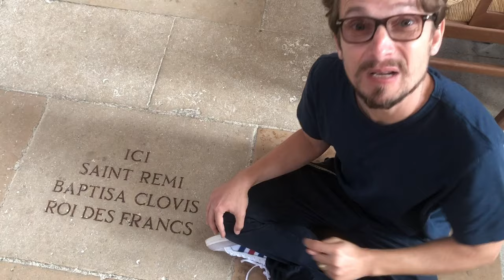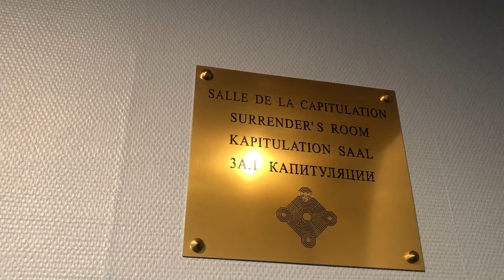L'histoire de REIMS... A toute Berzingue !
Je vous emmène à la découverte de l'histoire de Reims, A toute Berzingue, en 5 minutes chrono!

A l'Antiquité, Reims c'est la capitale de la puissante tribu gauloise des Rèmes, d'où la ville tire son nom : "Civitas Remorum". Les Rèmes s'associent dès le début aux romains et à Jules César. Ce ne sont pas d'irréductibles, bien au contraire ! C'est ainsi que Reims va devenir la plus puissante ville de l'empire Romain… après Rome bien sûr. La Porte de Mars est un arc de triomphe monumental de plus de 30 mètres de long en est une preuve, encore visible aujourd'hui.

Le Moyen-Age commence ici, à Reims, avec le baptême de Clovis par l'Evêque Saint Remi. Je vous emmène sous la cathédrale pour découvrir les vestiges des thermes romains, là où a été baptisé Clovis. Reims devient la capitale du sacre pour les rois de France. Notre Dame de Reims, c'est le lien avec Dieu, l'élément fondateur d'où le roi va tirer sa légitimité. D'ailleurs, Jeanne d'Arc, pendant la guerre de 100 ans, aura pour mission de faire sacrer le roi contesté Charles VII, ici à Reims.

A l'époque moderne, Reims est une ville opulente où l'on y travaille le draps, le textile et surtout le Champagne. Reims va mettre du temps à sortir de son carcan médiéval. Ce n'est qu'au milieu du XVIIIème siècle que la ville va s'ouvrir avec la création de la Place Royale.

A l'époque contemporaine, la révolution industrielle va dynamiser le commerce du textile et du Champagne. Les boulevards sont jalonnés de beaux hôtels particuliers des commerçants de Champagne. Pendant la Première guerre Mondiale, Reims va être dévastée à 85%. L'acte de capitulation des forces allemandes a été signé à Reims le 7 mai 1945 dans les salles de l'actuel Lycée Roosevelt. Mais les Russes n'étant pas assez représentés, Staline demandera à resigner l'acte le lendemain à Berlin.

Et tout ça en 5 minutes chrono ? Attachez vos ceintures, c'est parti ! 🏃‍♂